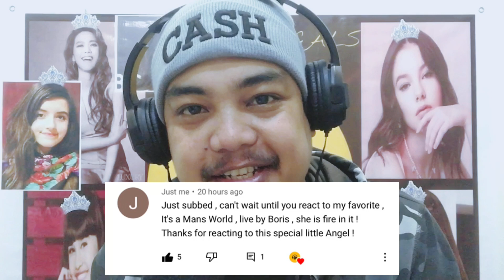VOCALIST REACTS TO Angelina Jordan - It’s a man’s world | Best version ever on this song!